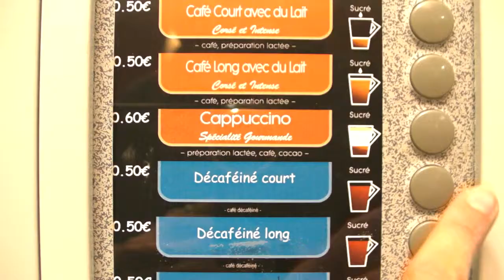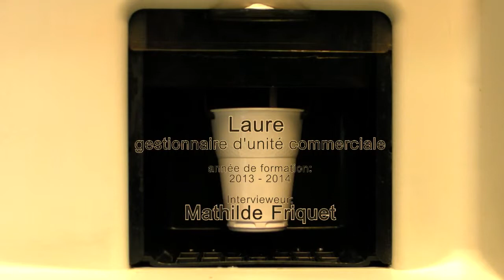Laure, 26 ans, Bac + 2 Gestionnaire d'Unité Commerciale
Laure est actuellement en Formation Gestionnaire d'Unité Commerciale Bac + 2 à la Faculté des Métiers en Alternance, réseau NEGOVENTIS, des Chambres de Commerce et d'Industrie